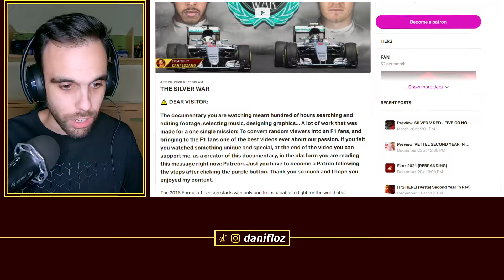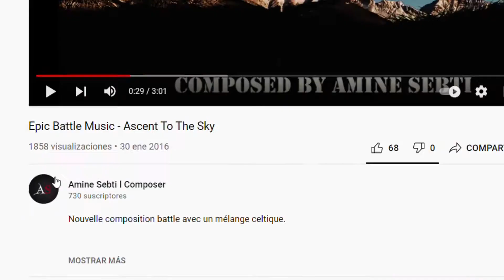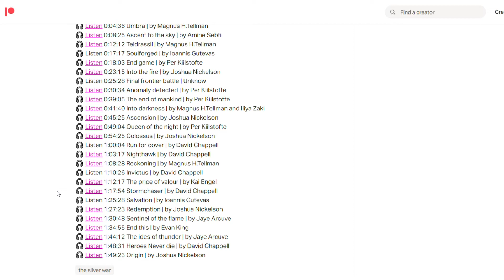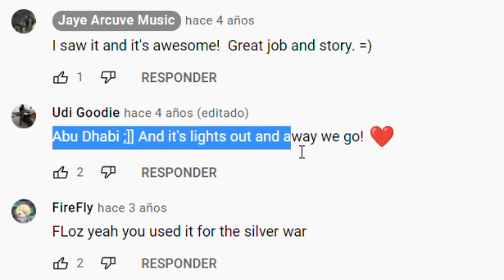The Silver War F1 2016: Songs Selection Process | Nico Rosberg vs Lewis Hamilton Documentary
Dani Lozano (FLoz) explains how he found the music to edit The Silver War F1 2016. He reveals what of all songs is his favorite and the way you can find the complete song list to listen every soundtrack of the documentary.